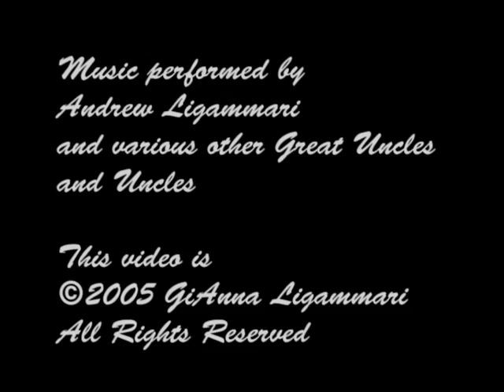A Brief History of Andrew & Mary Ligammari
An interview with Al Ligammari Sr. from October 2005.